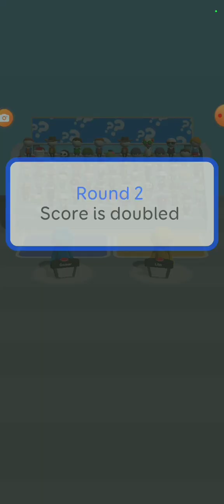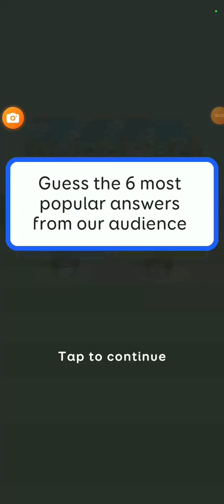Guess Their Answers Gameplay